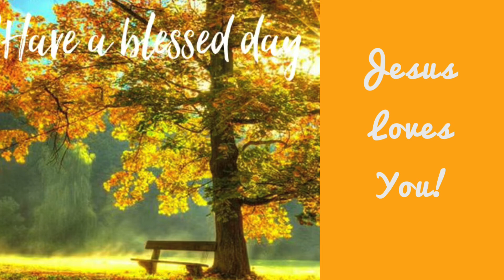Magic in the Backyard Golf Trick